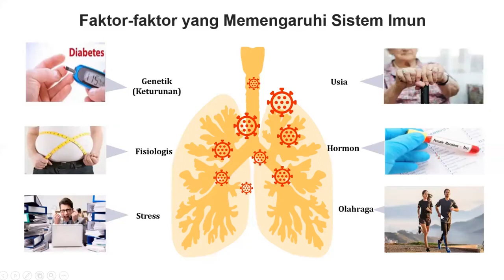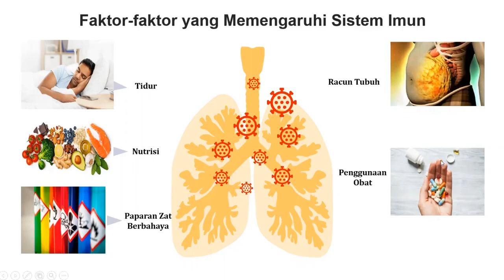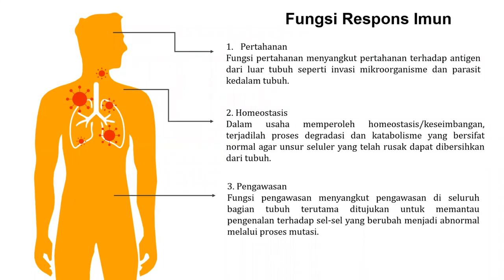Biologi Kelas XI - Faktor Faktor yang Mempengaruhi Sistem Imun || Seri Pembelajaran daring